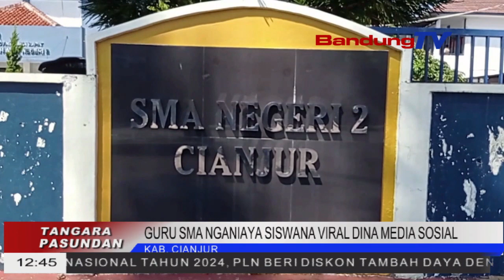GURU SMA NGANIAYA SISWANA VIRAL DINA MEDIA SOSIAL